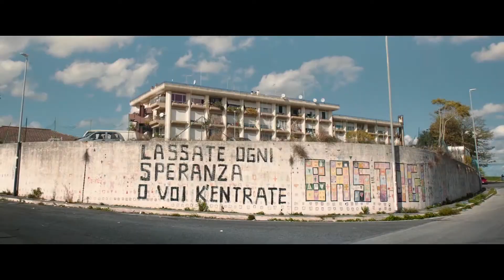Come un gatto in tangenziale Trailer Ufficiale